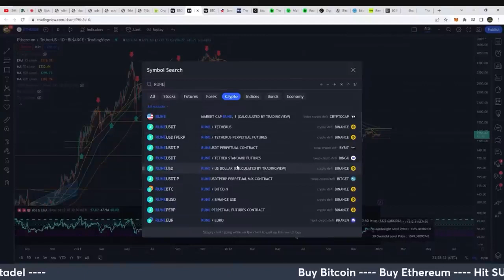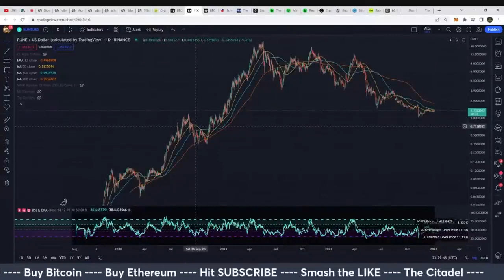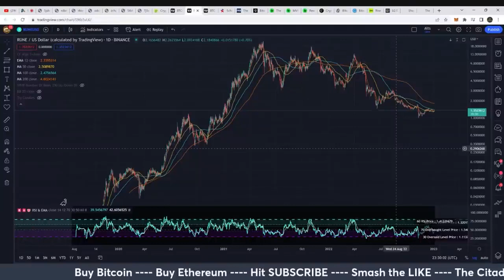I Wouldn't Buy Alt Coins RUNE Over Bitcoin & Ethereum Right Now